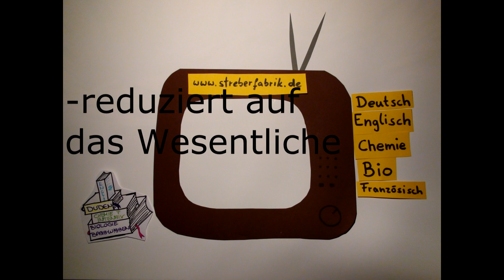Streberfabrik- Wir machen die Streber von morgen! ;-)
Hinter der Streberfabrik stecken eine Hand voll Studenten, die versuchen, mit prägnanten Lernvideos den Schulstoff auf das Wesentliche zu reduzieren.
In unseren Videos bekommst du nur die Infos, welche für das aufbauende Verständnis notwendig sind, und das in kleinen, portionierten Stücken. Das penible Faktenwissen drum herum interessiert uns nicht, hier lernst du was wirklich zählt!

Werde Teil unserer Fabrik, und wir helfen dir, deinen Schulstress zu minimieren. Neben der Schule online Geld verdienen - wir zeigen dir, wie du starten kannst